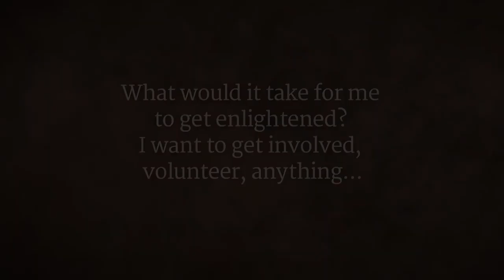What Does It Take to Reach Enlightenment_ _ Sadhguru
Use headphones/Speakers  for better experience.

Daily Meditation stuff on our Instagram page.

Meditationus to eliminate negative thoughts, worries, anxiety, all factors that can prevent us feeling happy. It has been proved that the practice of meditation, carried out on a regular basis, will mitigate the symptoms of stress and anxiety.
 Enjoy this music and meditate,
Your brain is centre of your thoughts keep this centre relax and feel the wisdom of your own mind.

￼Meditation or “dhyana” is an extreme form of concentration. It allows your mind to focus on one thing and detaches you from all worldly things. Meditation is one of The 8 Limbs of Yoga. It is believed that all divine powers live in the heart and meditation is the only route to dive deep into your heart. Though meditation is not an answer to all your problems, but it sure results in a harmony between body and soul. To reap the full benefits of meditation, regular practice is required.

To mediate you must sit comfortably and start focusing on one thought, object or even your breathing. Initially your mind will wander. Do not try to stop it. Let it go. Do not suppress any feelings or thought, but let these pass. Once done your mind will automatically return to your object of focus. Now your mind will be at peace.

With time your mind will wander less and within no time you will enter into a phase of deep concentration. Mediation will bring you to the present.

There are six popular types of meditation practice:

mindfulness meditation

spiritual meditation

focused meditation

movement meditation

mantra meditation

transcendental meditation

Importance of Meditation

By daily practicing meditation you will become a calmer person. There will be a mental serenity in every task you perform. Each day you will have a different experience so never think about the day gone by, but on the present.

Today’s life is full of stress, which further influences our day to day activities. Meditation helps in reducing stress by affecting your nervous system. Meditation reduces the production of stress related hormones like cortisol and increases the production of good chemicals like serotonin.

Sound sleep is very important for the proper functioning of the body. When your mind works faster than required, you do not get proper sleep. Regular meditation helps in relieving stress and thus improves the quality of sleep.

Less stress means more happiness. You will live a happier and healthier life with meditation.

People suffering from anxiety and depression must mediate daily for 15-20 mins. Mediation also helps in controlling anger.

Meditation enhances energy gain from inner sources.

You live a disciplined life and cultivate good habits.

Improved concentration is the result of meditation.

It is believed that meditation improves the immune system and thereby helps in controlling blood pressure and lowering blood cholesterol.

Meditation slows down aging.

Meditation provides emotional stability.

By making meditation a routine, a consciousness develops and gradually you will reach a point of highest consciousness.

It will help you learn about yourself as well as the mysteries of life. It will give meaning to your life.

Music Credits -
 Our Expert Meditation Music Team Pvt LTD.